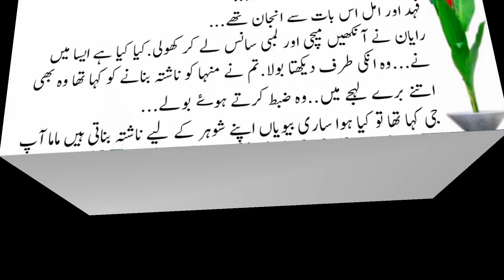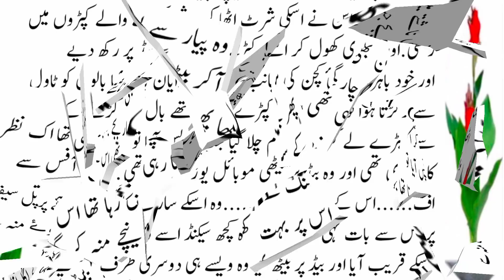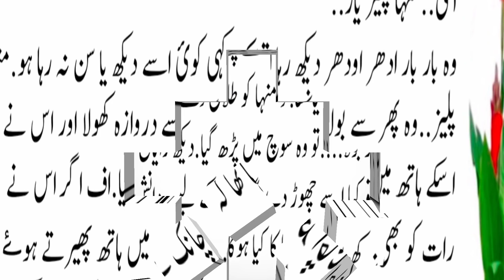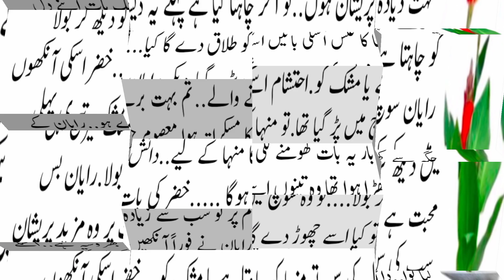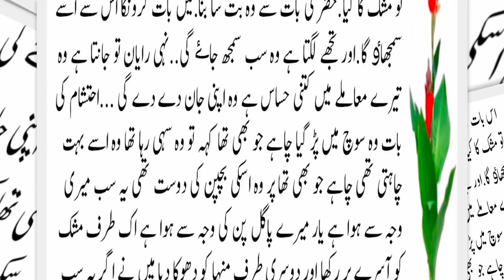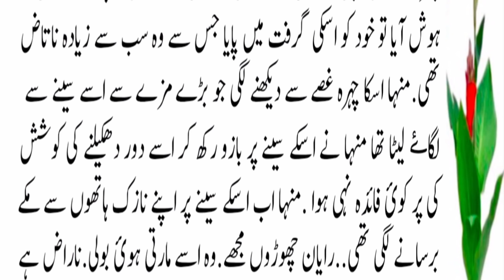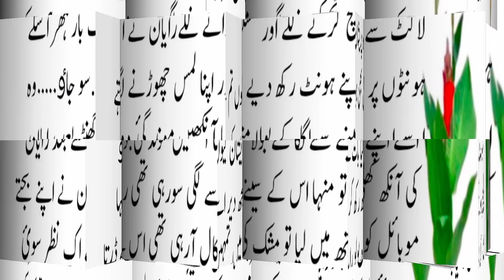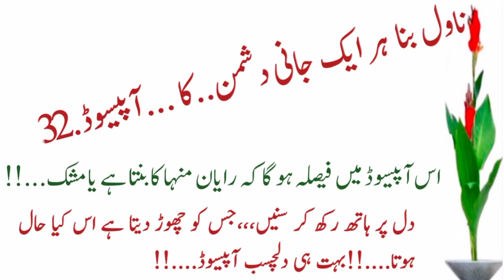Jaani Dushman Episode..32.life Changing Story Of Hasband and wife,Beautiful Novel/Novel Bank Stories